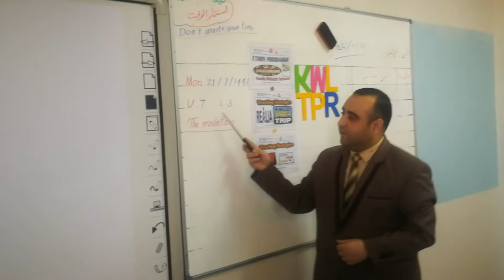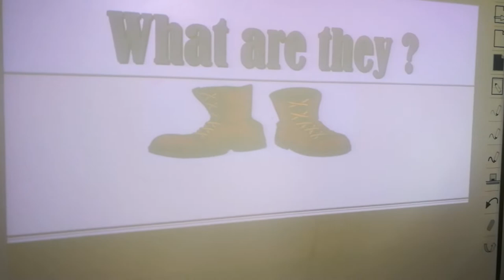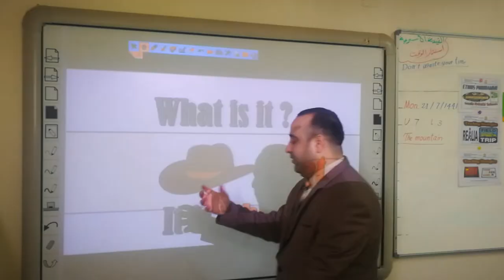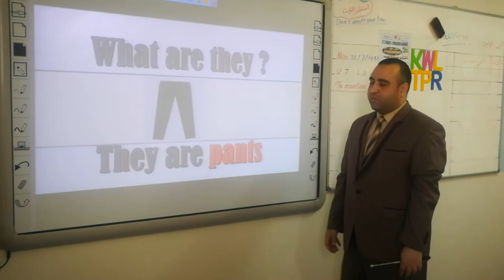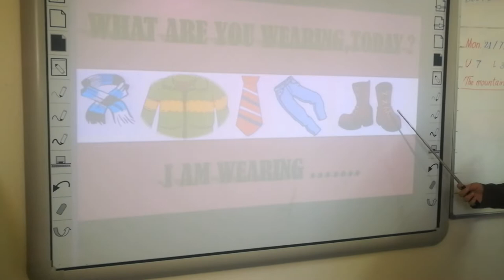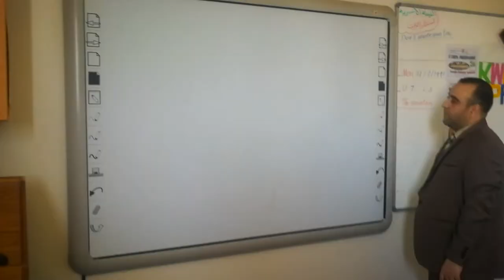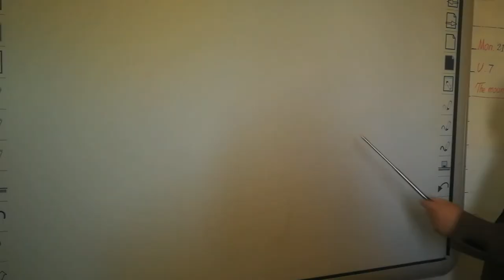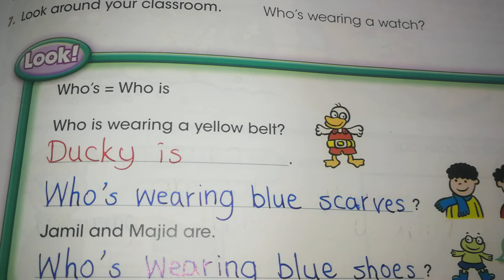LIVE LESSON 4 UNIT 7 LESSON 3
SAUDIA PRIVATE SCHOOL PRIMARY 2
16/3/2020